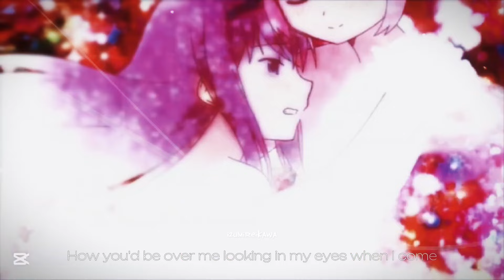I bet on losing dogs - Homura x Madoka (Madohomu) [AMV/Edit] [Puella Magi Madoka Magica]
(This wasn't planned, but, yeah here we go)

Please bear with my german translations and I'm sorry if it's weird at some point, I made this sleep deprived.

Anime: Puella Magi Madoka Magica + Rebellion Movie

Song: I bet on losing dogs by Mitski

Thumbnail (Picture):
Artist: yayaziiii on Pixiv